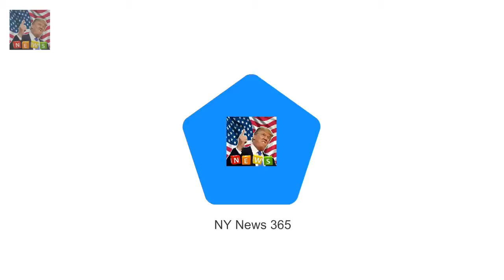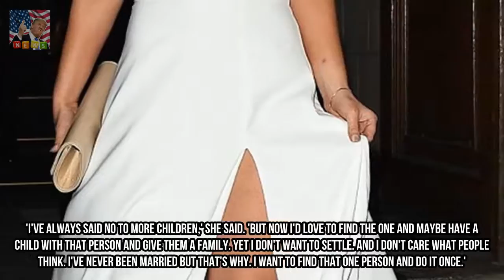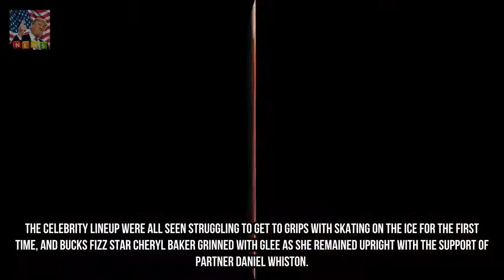Stephanie Waring defends her up and down romantic life Breaking News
Shes had a string of on/off romances with various celebrities; yet Hollyoaks actress Stephanie Waring cant seem to pin down a long-term partner. Nonetheless the defiant star 39 insists she isnt unlucky in love. Its so unfair when people call me unlucky in love - and really frustrating the mum of Mia 12 and Lexi seven insisted.
Former Mrs Browns Boys star Rory Conwan on why he couldnt watch his replacement  Breaking News:

✅ The content of my videos is the purpose of entertainment. My video does not contain nudity or Breaking Newsually explicit harmless or dangerous content is not violent or bloody does